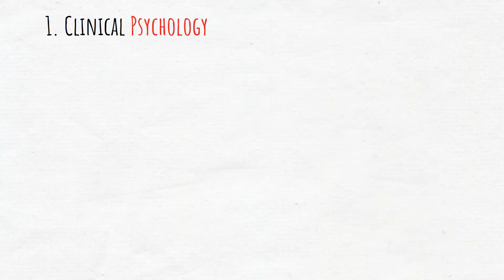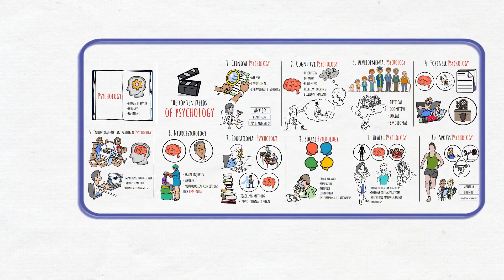Top 10 Fields of Psychology Explained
The Top 10 Fields of Psychology Explained

Psychology is a diverse field that explores human behavior, thoughts, and emotions through various specialized branches. In this video, we’ll briefly explore the top ten fields of psychology.